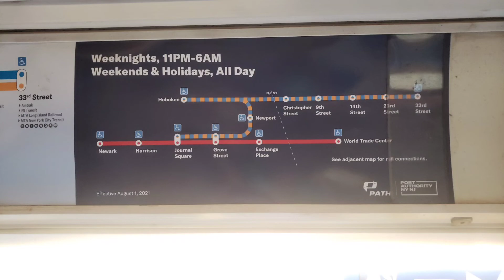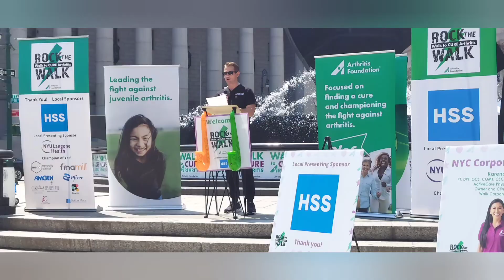Arthritis Walk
Arthritis Walk 2022

Or just enjoy my video documenting my day walking through NYC and taking the train on this good day for a good cause.